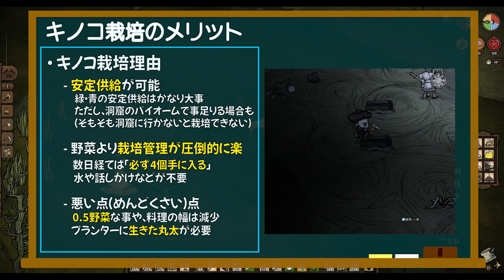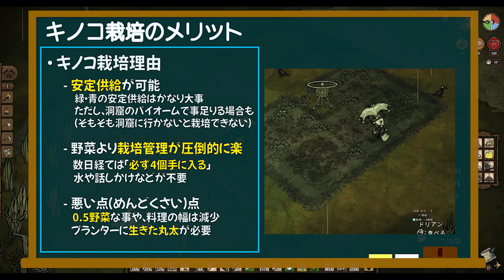【Don't Starve Together】初心者向け キノコを栽培しよう ～方法、場所、メリットなど～【ドンスタ 】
switch版も発売になったDon't Starve Togetherの初心者向け解説動画です。
今回はキノコ栽培についてです。
ドンスタのサバイバルの生命線ともいえるキノコ。。。
・関連リンク（参考にさせて頂きました）
【Don't Starve 攻略 Wiki】